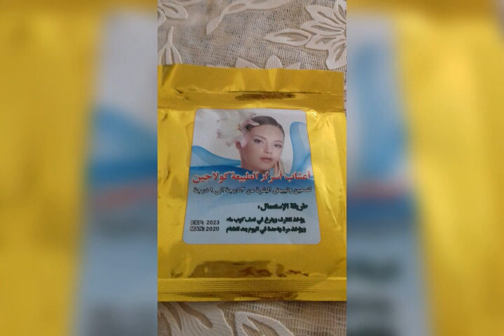مسمن ومبيض فوري ب500 دينار من ابو الاعشاب